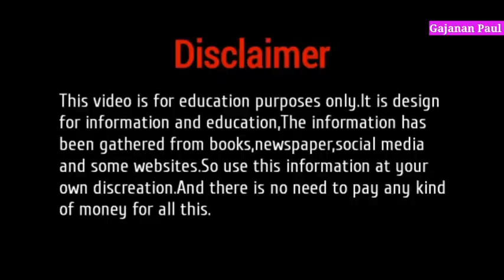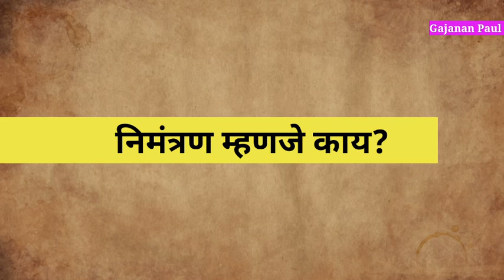आमंत्रण आणि निमंत्रण यातील फरक | Amantran and Nimantran difference in marathi